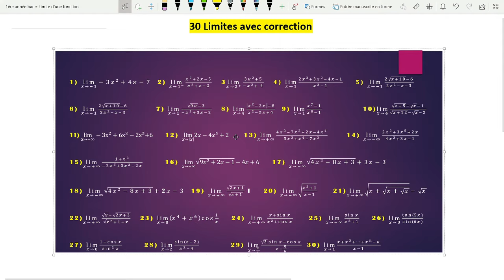🔥30 Limites Avec Correction🔥 1 Bac S.M & S.Ex Part2✔️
طلب من أستاذكم ، فضلا وليس أمرا. لمساعدتي على نشر صفحتي على الفايسبوك المرجو الضغط على الرابط و مشاهدة الفيديو مرة اخرى على الفايسبوك  ليستفيد الجميع.
لا تنسوا متابعة الصفحة و تحفيزي بتعليق لتقديم المزيد وشكرا🙏.

1ére année bac : limites d'une fonction numérique -- partie 1 --
LE COURS : Notion de limite d'une fonction - Terminale
🔥🔥 Calcul Des Limites 1 🔻 1 Bac 🔻 Partie 1 🔻 - BIOF - Cour + Exercices (Les méthodes plus simples)
Limites d’une fonction : introduction
1Bac SM : limites de fonctions Partie 2 (cours bien détaillé)
Limites de fonctions - Par composition
limites 1 bac sm
LES LIMITES DES FONCTIONS Partie 1💥Cours-Exercices💥niveau 1Bac SM et S exp
limites maths 1ere
limite d'une fonction numérique 1 bac
Calcul des limites - حساب النهايات
Limites des fonctions 1

قناة Daoudmath
 هدفها الرفع من مستوى تلاميذ الثانوي تأهيلي  في مادة الرياضيات وكذا مساعدتهم عن قرب من خلال دروس، تمارين متنوعة بالإضافة إلى فيديوهات تهم الشأن التربوي.